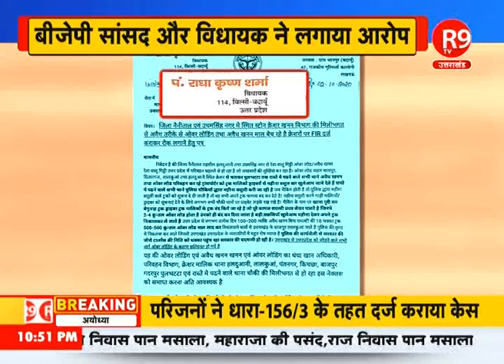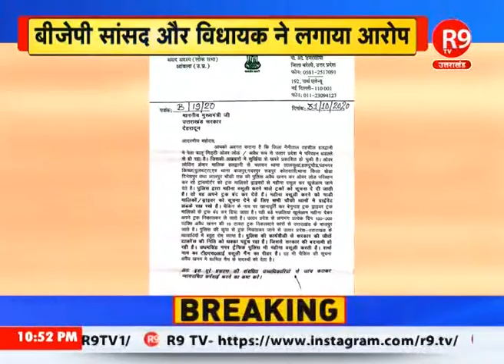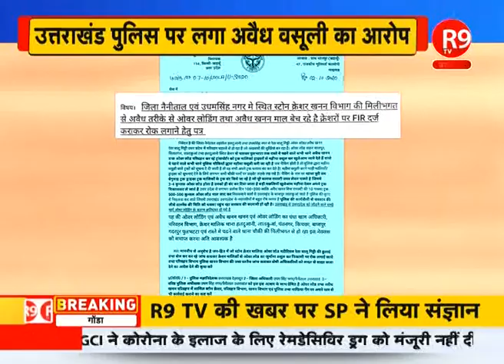उत्तराखंड पुलिस की हो रही फजीहत- जीरो टॉलरेंस का दावा करने वाली उत्तराखंड सरकार की निकली हवा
जीरो टोरलेंस का दावा करने वाली उत्तराखंड सरकार की हवा यूपी से सांसद और विधायक ने निकाल दी है... खाकी के दामन पर लगे दाग का  आडियो भी तेजी से वायरल हो रहा है...इस रिपोर्ट को देख आइए समझने कैसे उत्तराखंड पुलिस की जमकर फजीहत हो रही है...